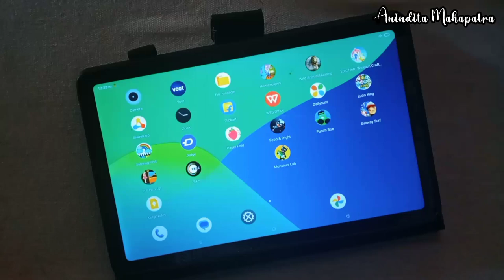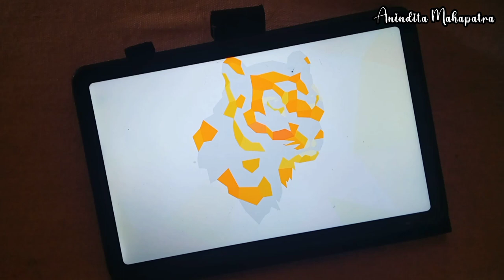Let's try the Pop art 🎭 in the tab !!!! | Unique artwork 😀 | Anindita Mahapatra ❤️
Let's try the Pop art in the tab

It was really amazing 😍 I like the way the app represents it!!!

Actually one of my neighbors just told me to try this app
I tried it seriously I just enjoyed it a lot while doing this.

check my new art posts on my instagram id !

App - Clubbing art 🎨

art
artworks
artwithme
artist
artonyoutube
love
popart
art gallery
gallery
artlover
artlove
staysafe
painting
paints
sketching
lovetodo
arttodo
saveit